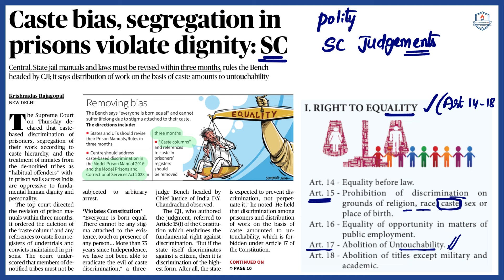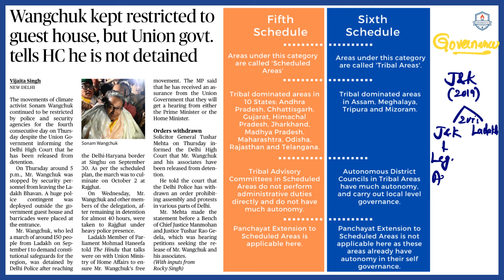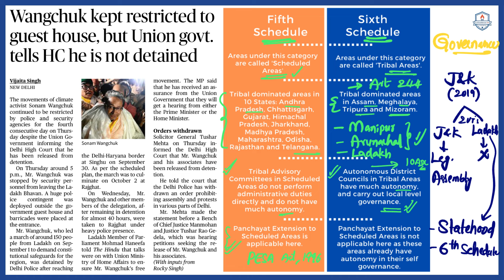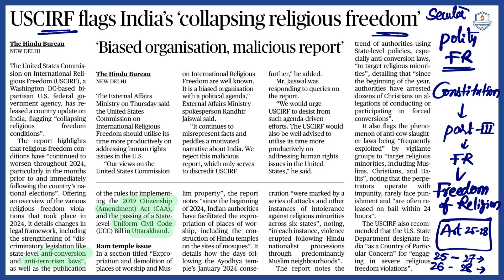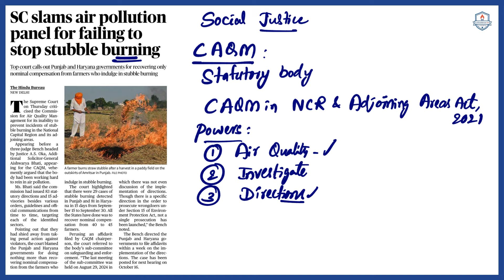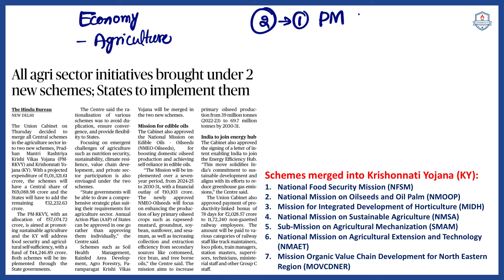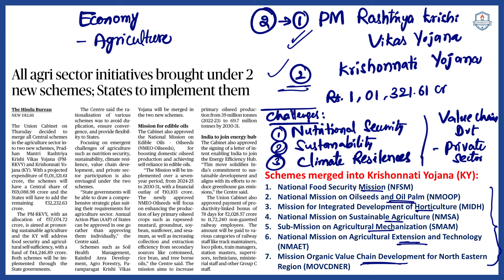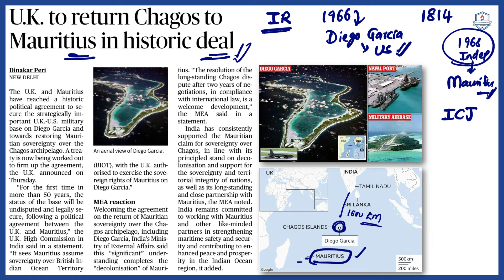(04-10-2024) The Hindu News Analysis in Telugu | Video by Sunanda Reddy Mam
0:10 - Caste bias, segregation in prisons violate dignity: SC
2:00 - Kerala govt. orders probe into Thrissur Pooram 'disruption
3:55 - Wangchuk kept restricted to guest house, but Union Govt. tells HC he is not detained
8:58 - USCIRF flags India's 'collapsing religious freedom
11:45 - SC slams air pollution panel for failing to stop stubble burning
14:54 - All agri sector initiatives brought under 2 new schemes; states to implement them
18:45 - U.K. to return Chagos to Mauritius in historic deal

Address:
La Excellence IAS
Address: